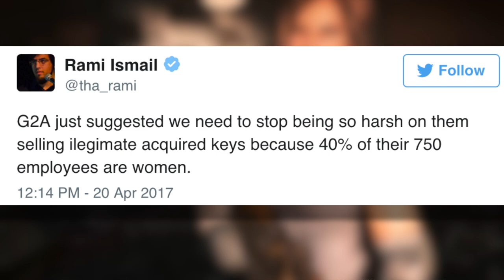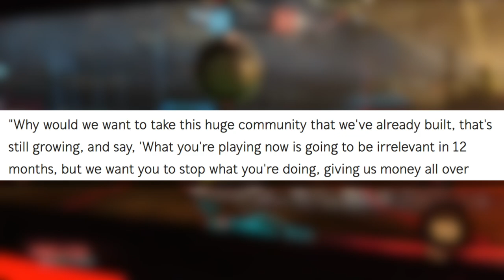G2A IS LEGIT? Halo Wars on PC, Rocket League Record and more! | News Catch-up April 23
G2A, Halo Wars on PC, Rocket League kicking all kinds of ass, Ubisoft opening studios and a goddamn SNES mini. There's plenty of things to catch-up with in gaming news this week. So let's do just that - shall we? Yeah, that sounds good doesn't it?